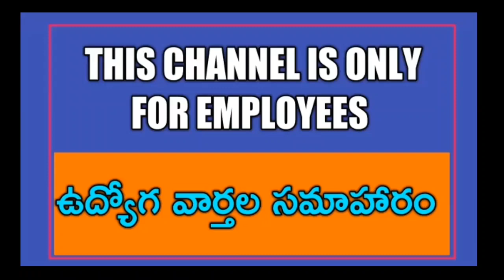BREAKING NEWS:Good News to Contract Employees of ANDHRAPRADESH. Employees in full of Happy